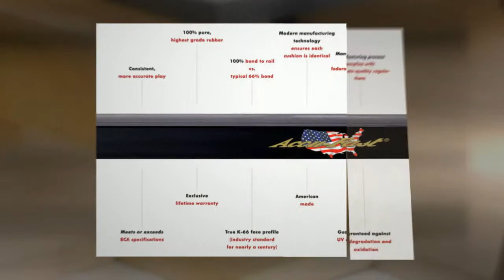Chicago pool table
The Chicago Pool Table from Olhausen Billiards and Games. about the Chicago Pool Table.
    Featuring Solid Wood Legs with Premium Long Lasting Side Rail Bumpers and Custom Cloth Colors
    Diamond Ground Slate to a Flat Plane 1" Thick all surrounded
    with Old World Leather Pockets
    Table Sizes Available are 7' or 8', 8.5' & 9' Table Sizes
Finished in Rich Satin Hand Rubbed Espresso Finish Shown in the video. The Chicago Pool Table  is Rich in Options: Call to hear all about the Chicago Billiards Table.